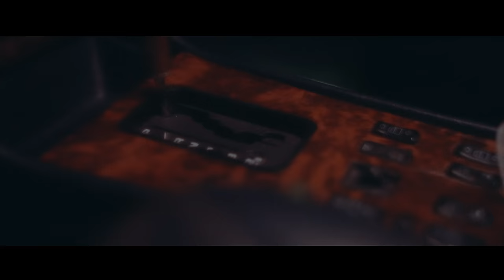Güneş - Ayna (Official Music Video)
"Ayna" 2023 Sony Müzik Türkiye etiketi ile tüm dijital platformlarda yayında!

Executive Producer: Apollon Unity @apollonunity
Published by: Turkish Music Publishing (TMP)
Güneş Management: Apollon Unity
Güneş Booking: Apollon Entertainment

Audio:
Aranje, Mix: Nico Chiara
Master: Gökhan Güler

Director: Hasan Kuyucu x Günes
DOP: Hasan Kuyucu
Driver: Atilla Idil

Ayna Sözleri:

dedin “karmaşık bunlar
yeter kaçma dur orda
tanıdık bi’ yüz yormaz”
dedi “bu gece olmaz”

sorup durma bana n’olcak diye
ödüm kopuyo aramızı bozacak biri
senin gibi hissettirebilen sersin yere beni
benden öncekiler seni hak etmedi

susmaktan sıkılıp lafla benle
takılmaz etmezmiş lafta ben de
bu ayaklar yordu beni dürüst gel
ee? sıkıldım tonla mesaj ilgi ve de

dans ettim her gece perilerle
ilhamı aradım bi’ fenerle
ta ki görene kadar gözünde
bunu yaşayamayız ki göz önünde

yüzüm kalmadı bakamıyom aynaya
bi’ farkım yok dünki ile aynıyım
oynuyor tüm dengemle varlığın
unutmadın asla acımdan haz almayı

olmaz
bitti yeni bi’ hikaye ah
hepsini ettim idare ah
kapladı bedeni yükler ya
sırtla hepsini ilerle ee
sonu olmayan bi lanet
yaşa sorumsuz bu dertle